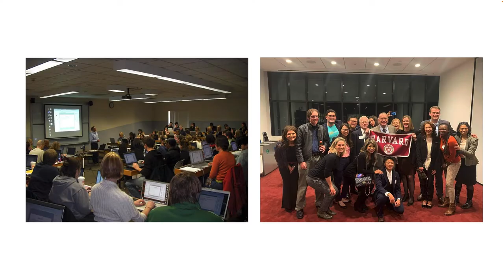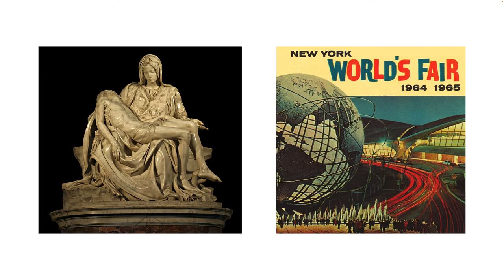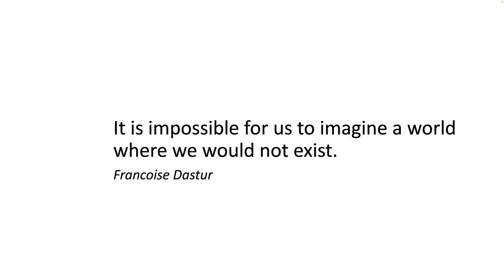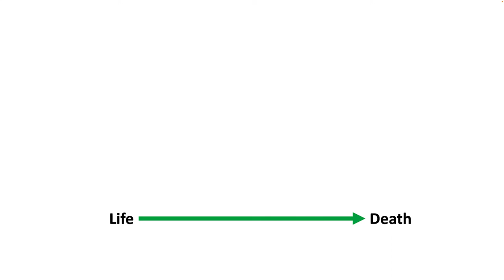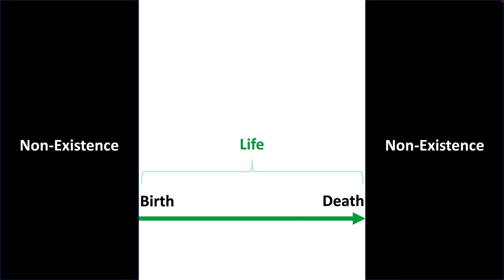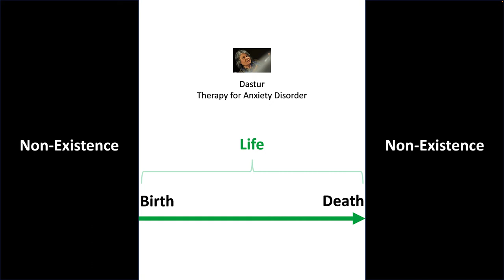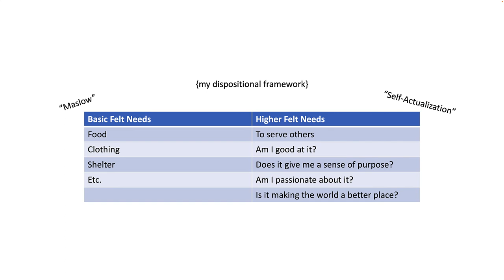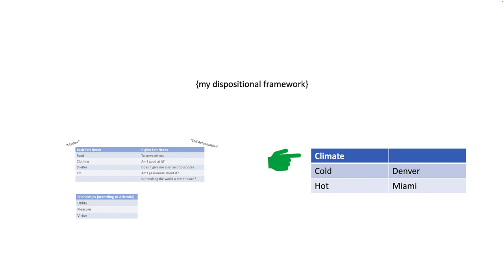Death and the Meaning of Life